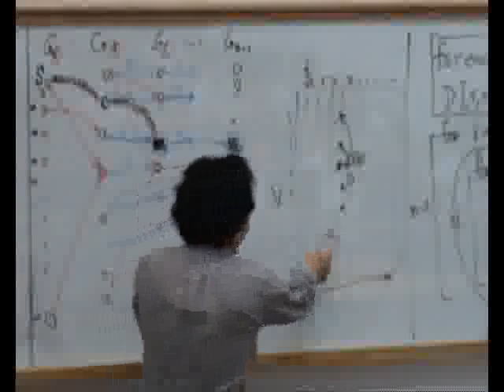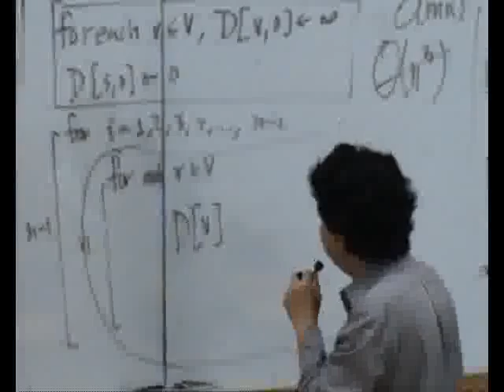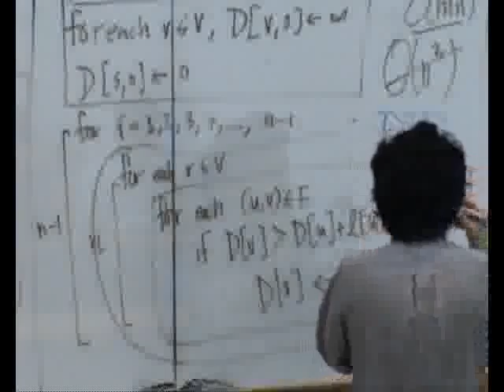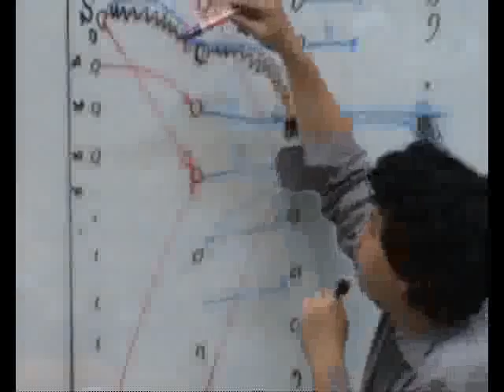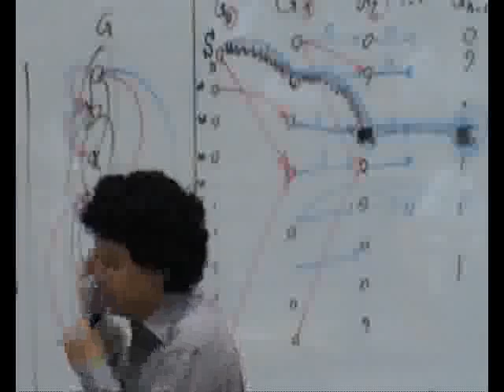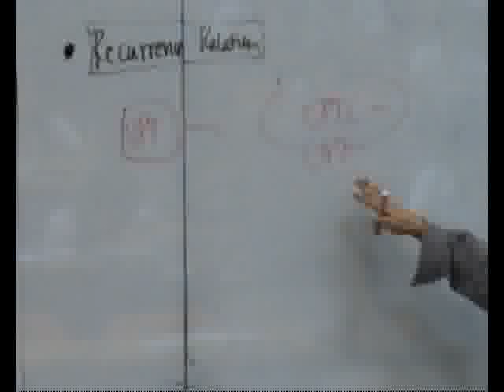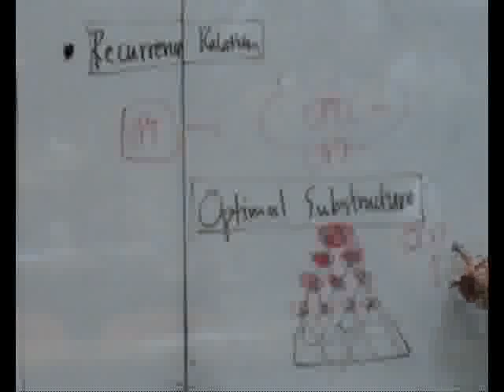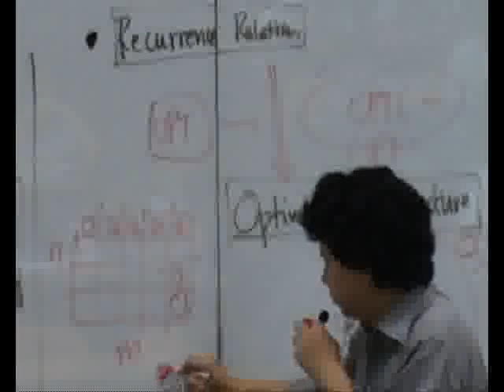บรรยายอัลกอริทึม 19 (27 ส.ค. 51): Shortest paths (negative weights), Bellman-Ford-Moore alg. (4/4)